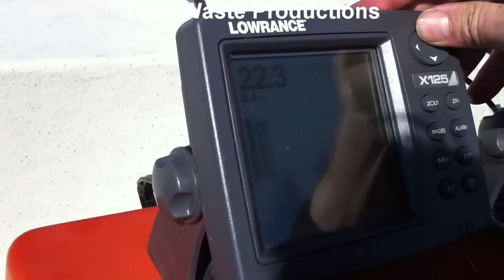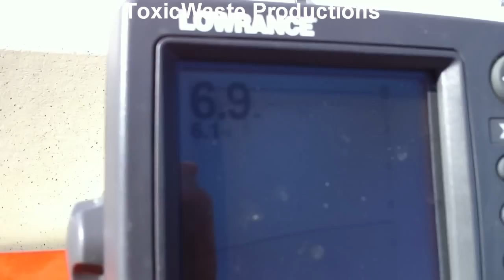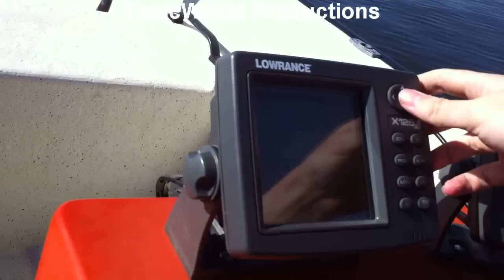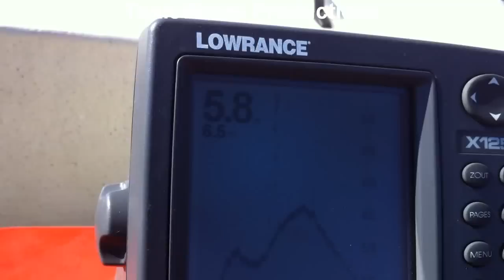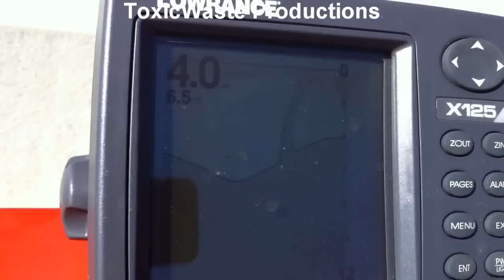lawrance X125 question & Örnvik 481R boating!